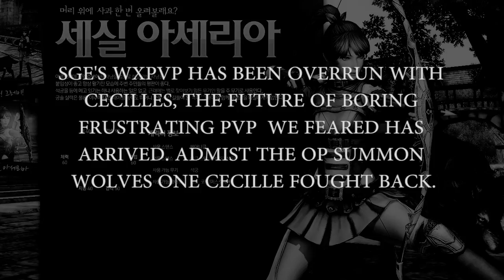[Granado Espada] WXPVP TEAMS - Cecilles everywhere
Soooo many cecilless everyyy matchhh so I used cecille, ironic eh?